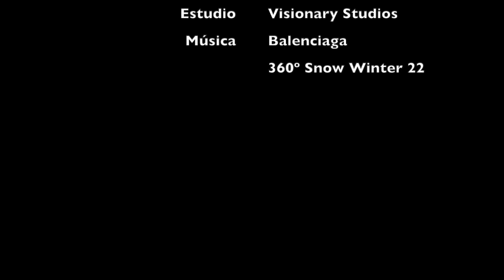Fashion film ESNE